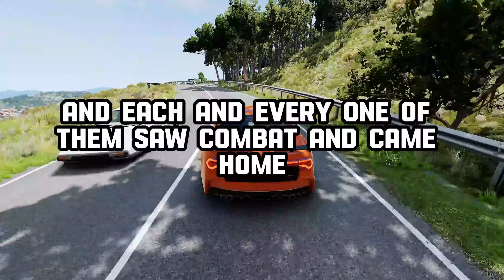What's the KINDEST Thing You've DONE in SECRET?